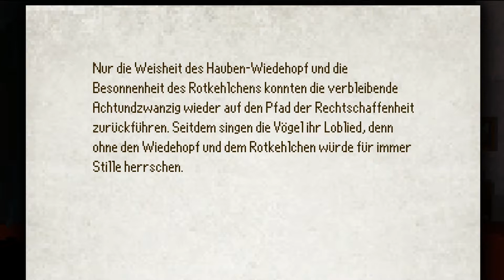THE LAST DOOR 2 #11 🕯 Das Statuen-Rätsel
THE LAST DOOR - STAFFEL 2 (DEUTSCH)
Doktor Wakefield besucht das East Hill Asylum, um mehr über die Vergangenheit Alexandre Du Prés zu erfahren. Dieser Mann könnte mit dem plötzlichen und mysteriösen Verschwinden von Wakefields Patienten in Verbindung stehen.

Wenn dir dieses LP-Projekt gefällt, lass doch eine Bewertung oder einen Kommentar da.
Dankeschööön... ツ